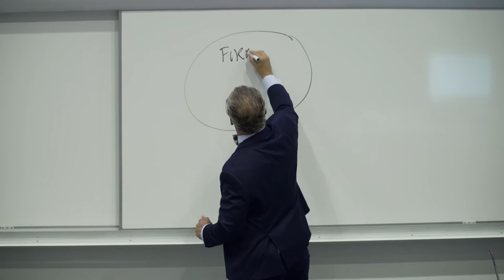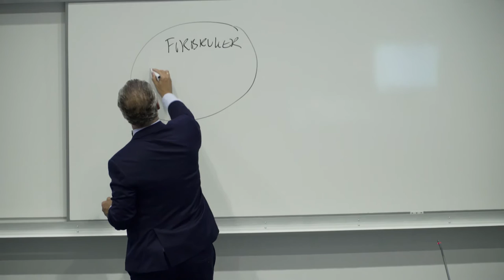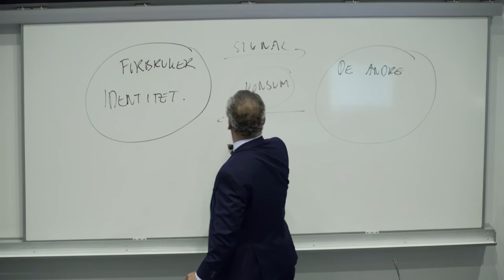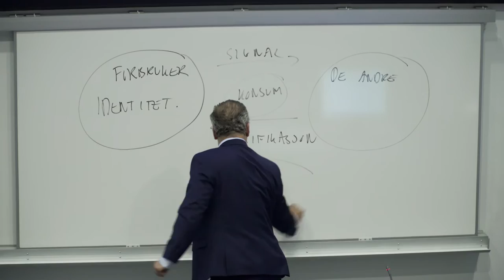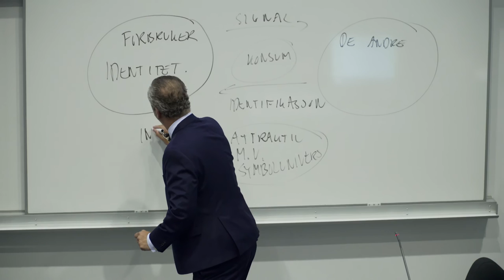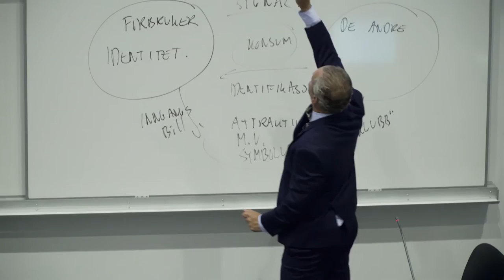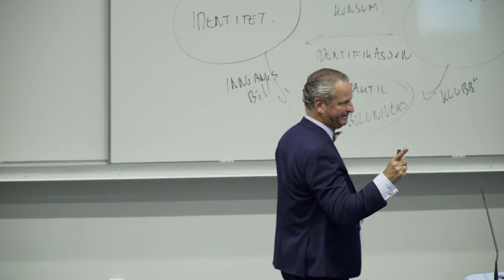Suksesskriterier for merkevarebygging del 2 | Morten William Knudsen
Trender, forbruk, merkevarer og media endrer seg i et økende tempo. For bedrifter og beslutningstakere er det helt avgjørende å kunne bygge varige konkurransefortrinn og sterke merkevarer. Det handler om å hente innsikt i den moderne forbrukere og den moderne kulturen. Førsteamanuensis Morten William Knudsen fra Handelshøyskolen BI vil snakke om hvordan vi bruker denne innsikten til å ta beslutninger.